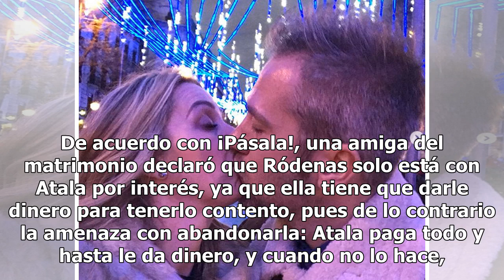Difunden el supuesto infierno que padece Atala Sarmiento con su pareja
Atala Sarmiento está en el ‘ojo del huracán’ luego de que un reconocido medio difundiera su triste situación marital con David Ródenas, su actual esposo, pues aseguran que la conductora vive un verdadero infierno. En marzo de 2018, durante una entrevista para La Saga, con Adela Micha, Atala Sarmient...